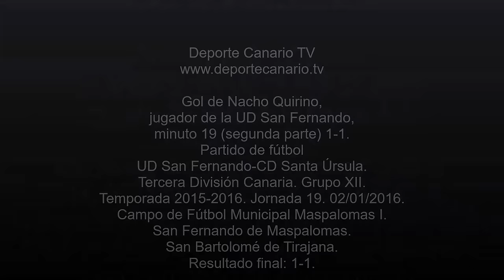Gol de Nacho Quirino, jugador de la UD San Fernando 2 1 2016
Gol de Nacho Quirino, jugador de la UD San Fernando, minuto 19 (segunda parte) 1-1. Partido de fútbol UD San Fernando-CD Santa Úrsula. Tercera División Canaria. Grupo XII. Temporada 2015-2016. Jornada 19. 02/01/2016. Campo de Fútbol Municipal Maspalomas I. San Fernando de Maspalomas. San Bartolomé de Tirajana. Resultado final: 1-1.